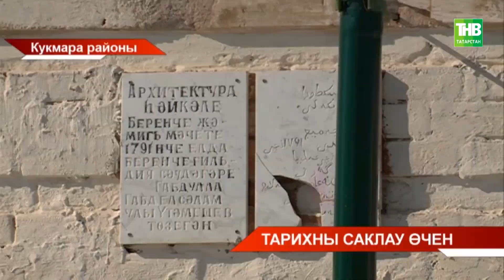Тарихны саклау өчен